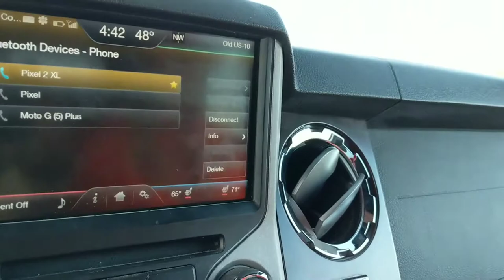Super duty vents whistle in windy conditions